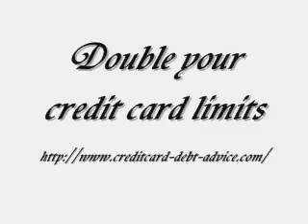Increase Your Credit Score- Get Out Of Debt in 2018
Financial freedom is equivalent to the demand of reducing credit card debt. These corporations and companies attract consumers by promoting lower initial rates; cash advance checks and other enticing promotions. Unluckily, consumers do not have a slight inkling that they are putting t